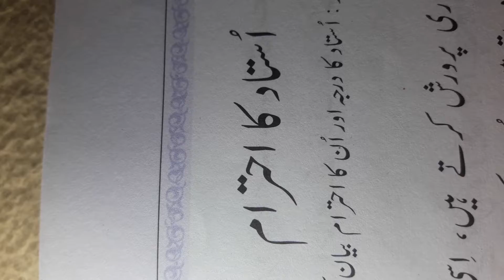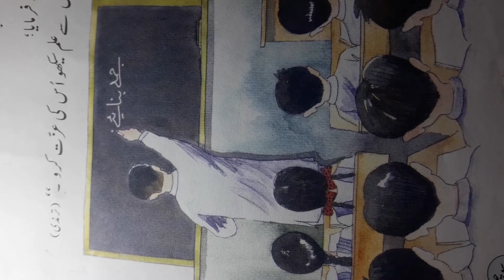Ustad ka ahtram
Review the given video for understanding